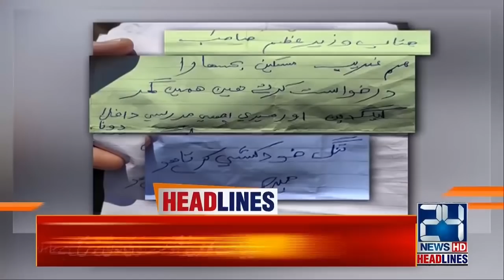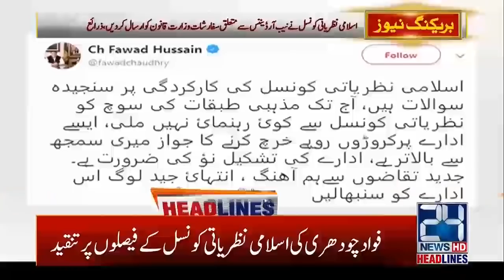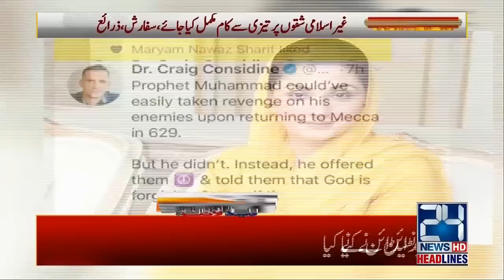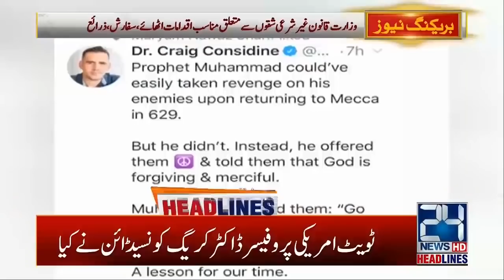2am News Headlines | 10 Jan 2020 | 24 News HD